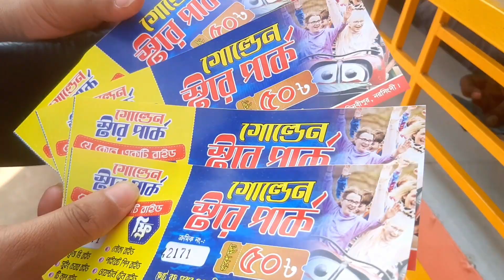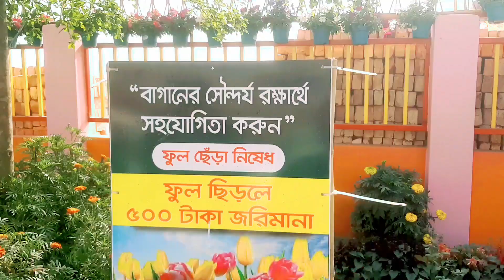ছাতার রাজ্যে ফুলের মেলা / ছাতার পার্ক / বোখারী নগর / গোল্ডেন স্টার পার্ক / নাগরিয়াকান্দি / নরসিংদী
নরসিংদীর সদরে অবস্থিত শেখ হাসিনা ব্রিজ অথবা নাগরিয়াকান্দি ব্রিজ নামেও অনেকের কাছে পরিচিত। এই ব্রিজ সংলগ্ন অসংখ্য পার্ক গড়ে উঠেছে। যার মধ্যে অন্যতম গোল্ডেন স্টার পার্ক। এ পার্কে আছে শিশুদের জন্য অসংখ্য রাইড। গোল্ডেন স্টার পার্কের মুল আকর্ষণ মন ভুলানো ছাতার বাহার আর হৃদয় রাঙানো ফুলের সমাহার।